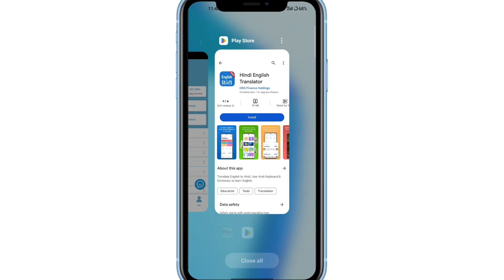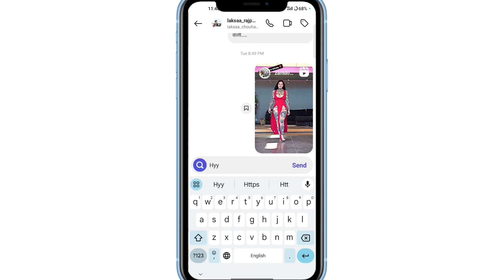Instagram Par Hindi Me Kaise Likhe || Instagram Hindi Typing Kaise Kare